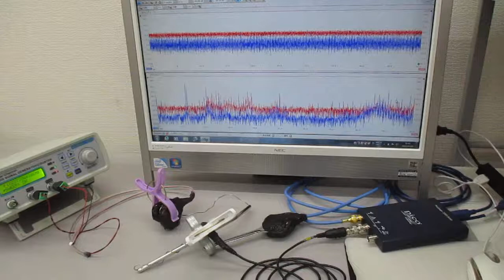オリジナル超音波実験（メガヘルツの超音波発振制御） ultrasonic-labo